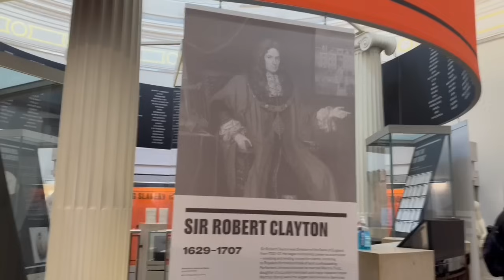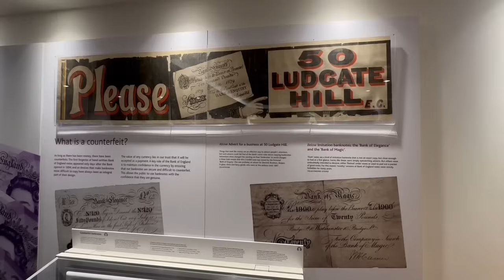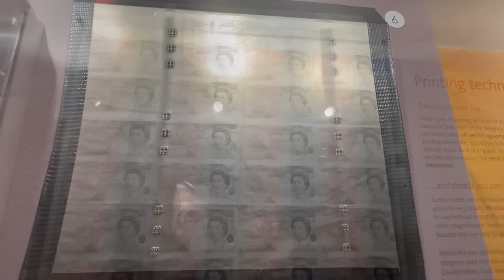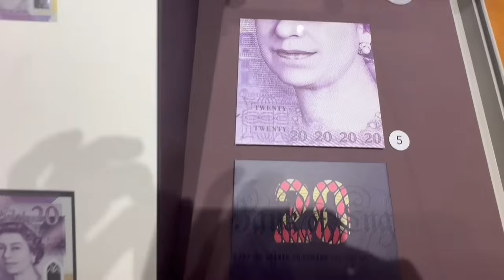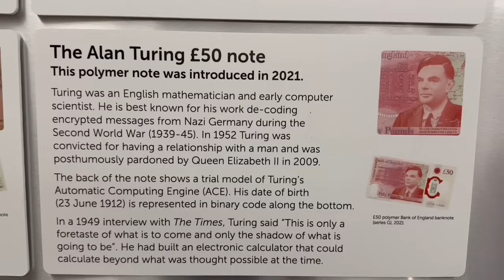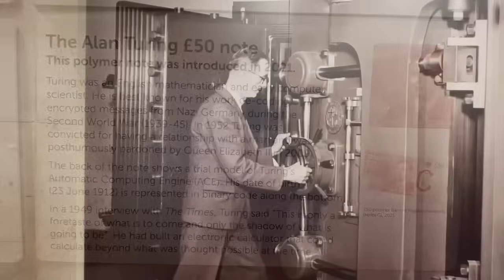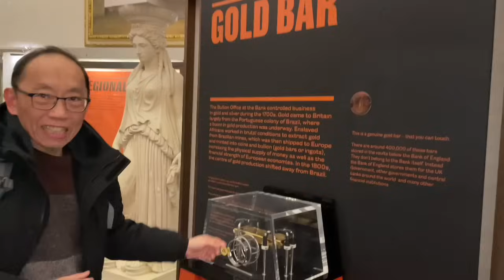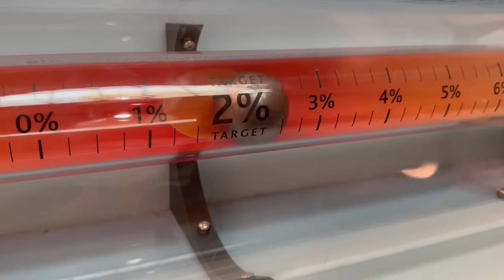20240302全面撤辣，發展商大幅減價促銷新盤貨尾，二手業主反價變成一場夢！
二年合約 最平港幣32元/月
一個月免費

邁向七週年！